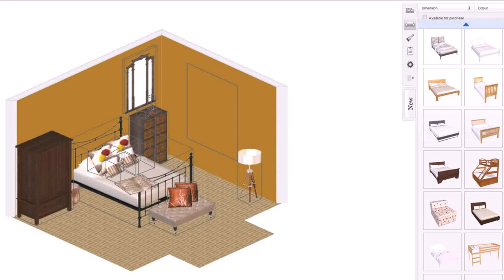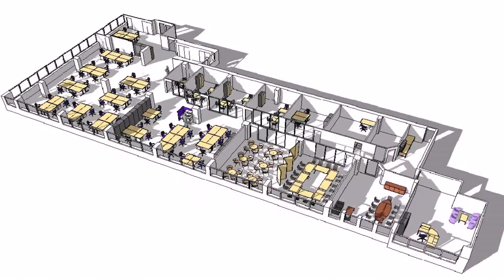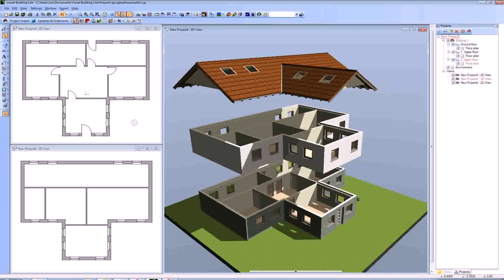3d Office Space Design Software (see description)